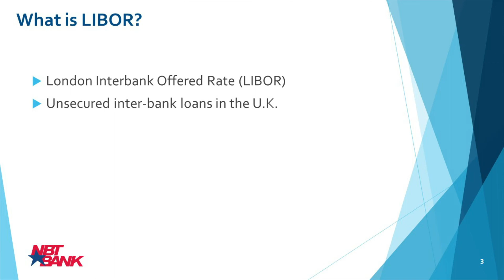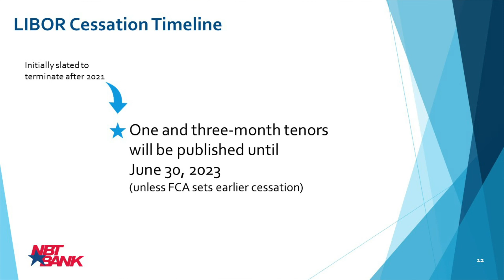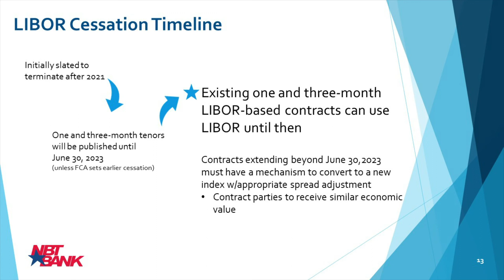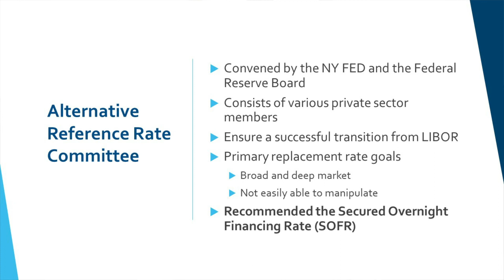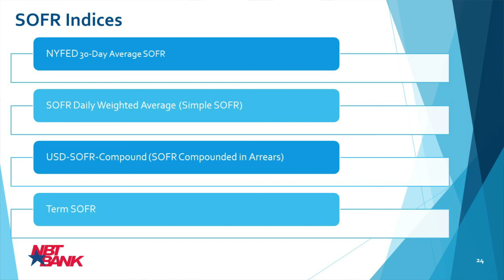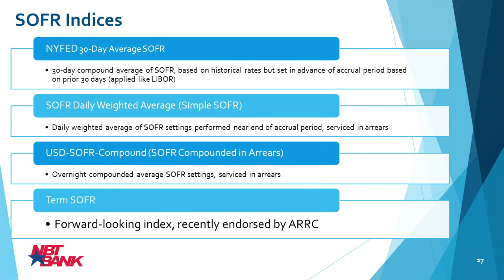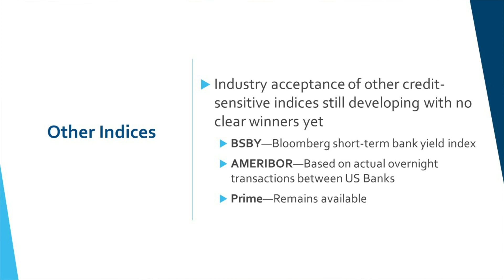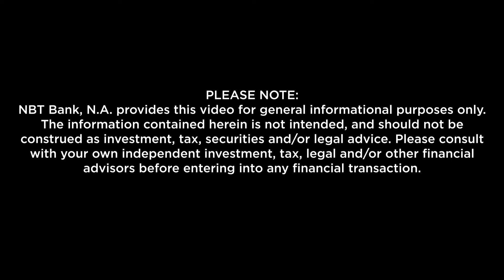Understanding The Transition From LIBOR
In this video, Derivatives & FC Manager Peter McCarthy shares information on the transition away from the use of LIBOR, including a review of the Secured Overnight Financing Rate (SOFR). This recording was made in September 2021.